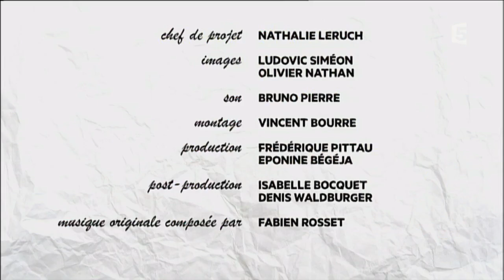LES BOLOSS des belles lettres : Le Cid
"Le Cid", Corneille
LES BOLOSS des belles lettres : Jean Rochefort interprète une oeuvre du patrimoine littéraire classique présentée de façon décomplexée et enthousiaste dans un langage très vivant.
Twitter
Tous les jeudis à 20h35 sur france5